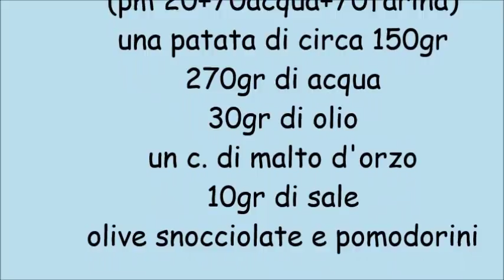Focaccia pugliese con lievito madre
Focaccia pugliese con lievito madre pomodorini e olive